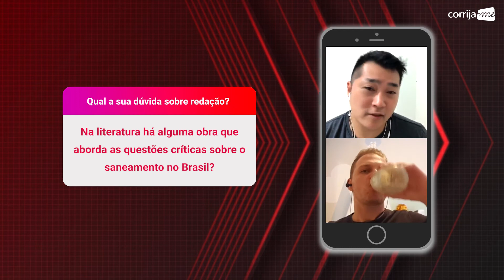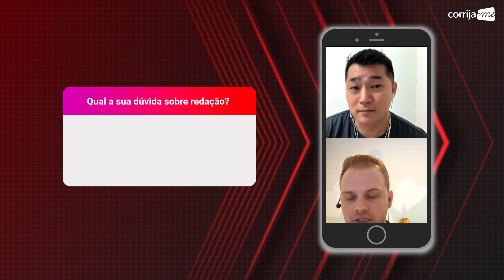Aula ao Vivo - Marco regulatório do saneamento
Assista à resposta para a pergunta: Aula ao Vivo - Marco regulatório do saneamento